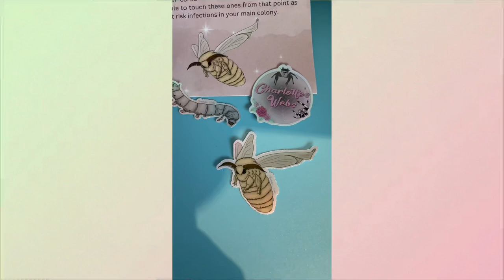Raising a Silkworm farm! Bombyx Mori | CUTEST MOTH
Raising our very first silkworm moth farm!
This is our first time and we wanted to record how we did it
These are super pets, my kids have loved learning about them and so have we
I bought the silkworm farm from

follow our tik tok and Instagram for macro photography, updates on our moths, jumping spiders